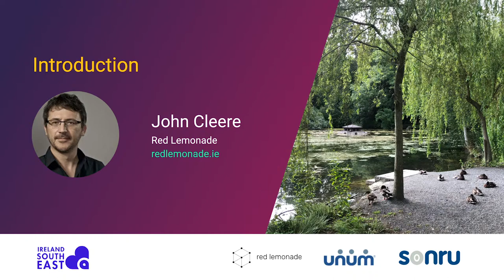John Cleere - Introduction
26th June 2019
Science Gallery Dublin